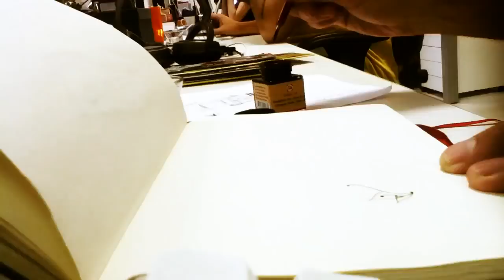Ink Session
Ink Session eu gravei numa talagada só, testando o desenhorganico com nanquim e bico de pena tradicional, foi uma experiencia bacana

Musica - Quinteto Armorial - Romance de Minervina (Romance Nordestino do Século XIX)